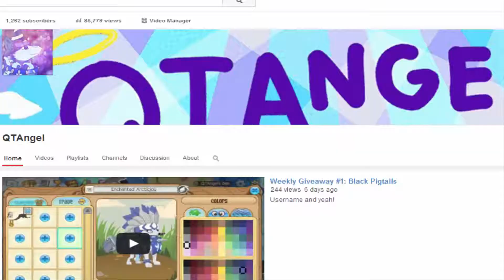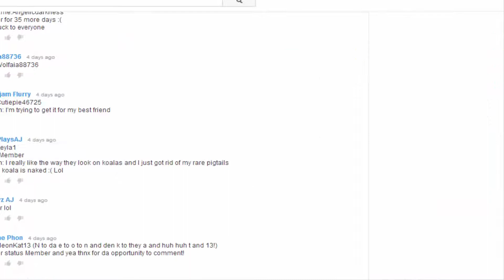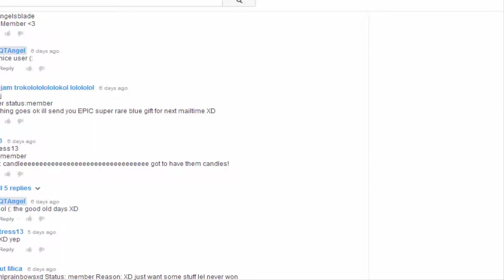Weekly Giveaway #1 Winner!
Congrats narwhalios12!